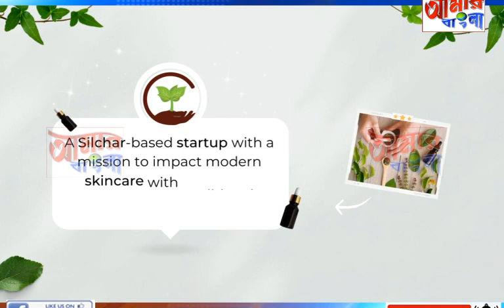AAMAR BANGLA NEWS # 14-04-2023_